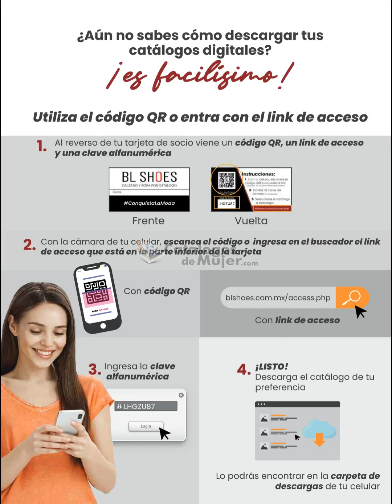CATÁLOGO BL SHOES CALZADO OTOÑO INVIERNO 2021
HERMOSAS hoy les comparto el CATÁLOGO BL SHOES CALZADO OTOÑO INVIERNO 2021

                 --♥♥♥♥♥ SÍGUEME AQUÍ ♥♥♥♥♥--